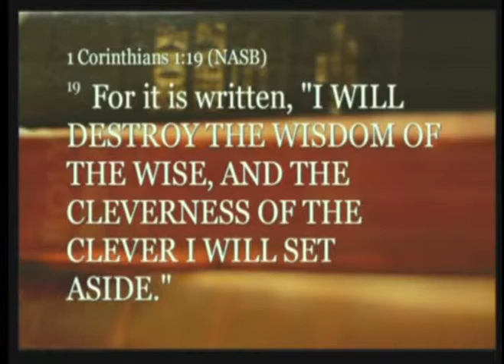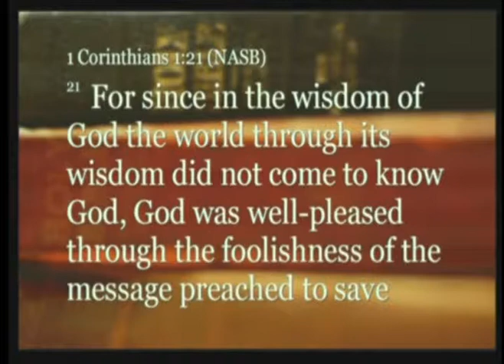February 2nd, 2014 The Foolishness of God